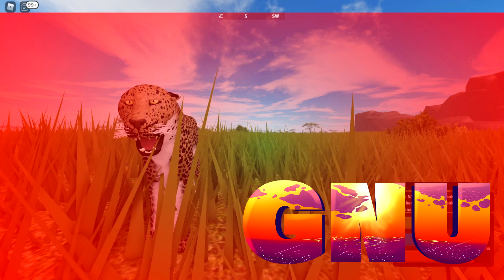DOENÇA na Sociedade do Leopardo!!! | Wild Savannah Gameplay 41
Sobreviva com uma variedade de animais na savana africana. Você deve caçar, se alimentar de carniça, ou procurar comida, e escapar de predadores para sobreviver mais um dia.
Esse é o Wild Savannah, um jogo gratuito onde você encarna a vida de seu animal favorito.

Contato Profissional

Meus PARCEIROS